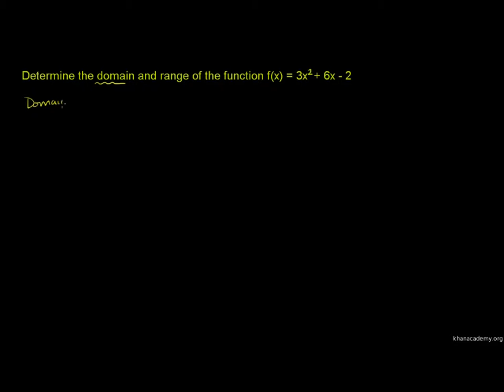Domain and Range of a Function Given a Formula